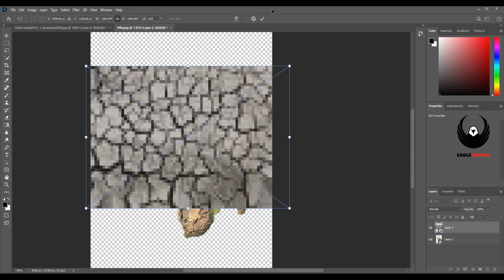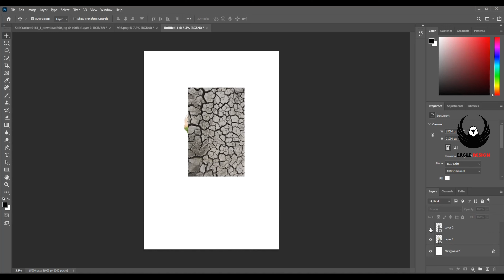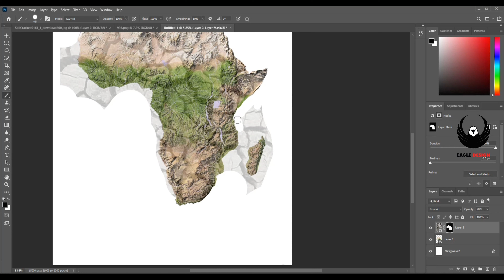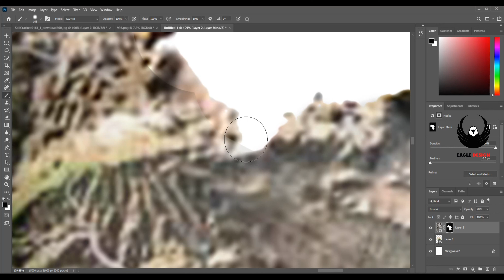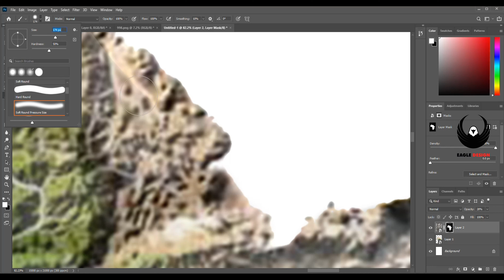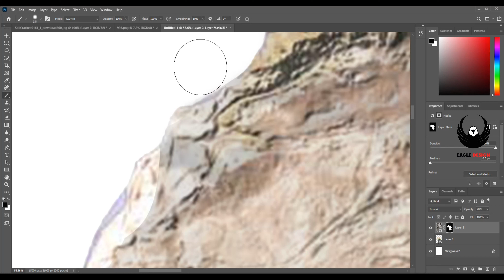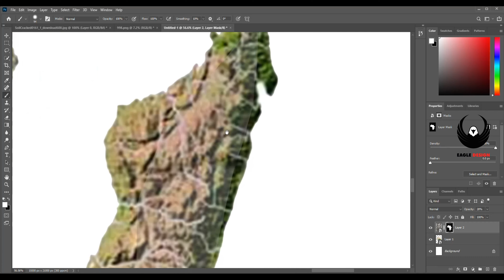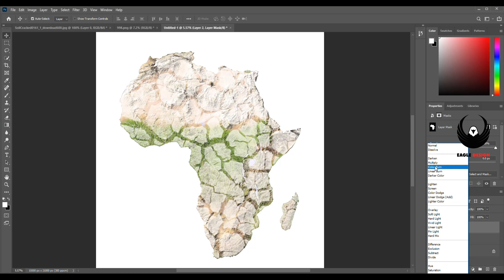How To Make Cracked Africa Effect in Photoshop